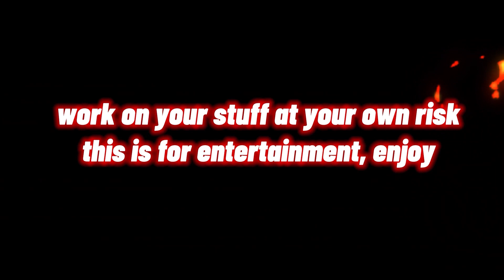BAMO Road Trips: LS Fest East 2023 was FIRE!🔥🔥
It's Holley LS Fest Time!! Although there was some major audio issues we still managed to piece together a bangin' video!
Intro Credit and Special Thanks goes to Steven from @Cinsport